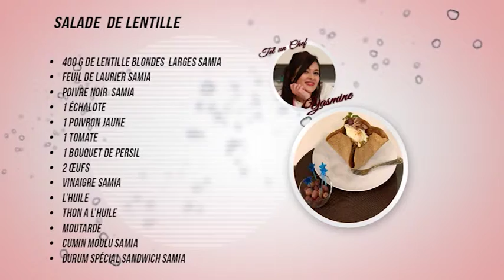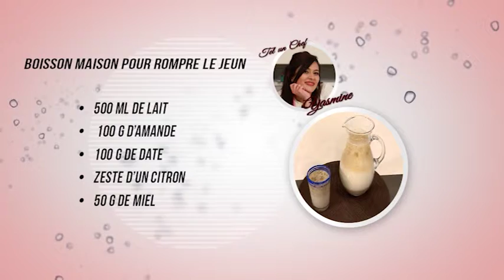Tel un chef - Salade de lentilles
« Que cuisiner ce soir ? »

« Tel un chef », un rendez-vous quotidien, des recettes traditionnelles revisitées chaque jour durant le mois de Ramadan en compagnie de Yasmine Makli.

Salade de lentilles

Ingrédients :
• 400 g de lentilles blondes et larges SAMIA
• Feuilles de laurier SAMIA
• Poivre noir  SAMIA
• Sel
• 1 échalote
• 1 poivron jaune
• 1 tomate
• Tomates cerises
• 1 bouquet de persil
• 2 œufs
• Vinaigre SAMIA
• Huile d'olive
• Olives
• Thon à l’huile
• Moutarde
• Cumin moulu SAMIA
• Dürüm spécial sandwich SAMIA
• Beurre
• Câpres

Boisson maison pour rompre le jeûne :

Ingrédients :
• 500 ml de lait
• 100 g d’amandes
• 100 g de dattes
• Zeste d’un citron
• 50 g de miel
• Eau